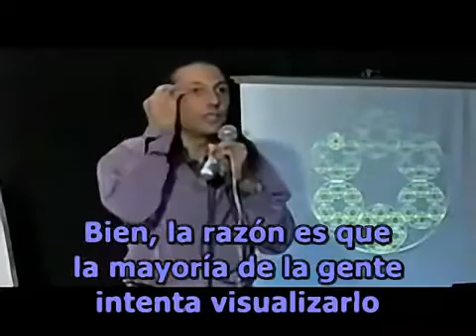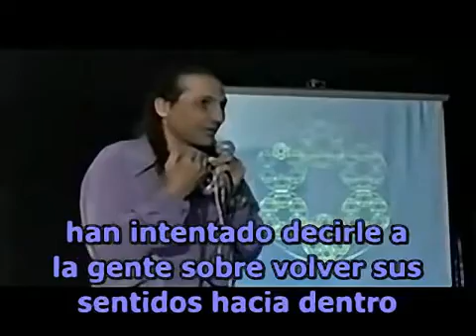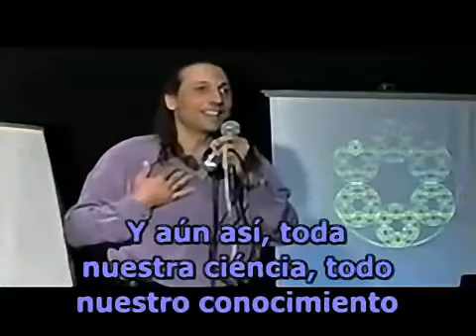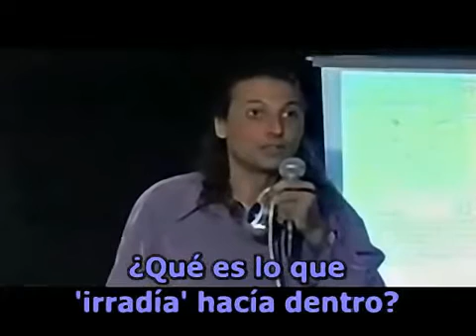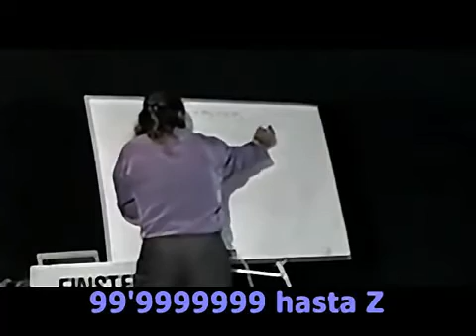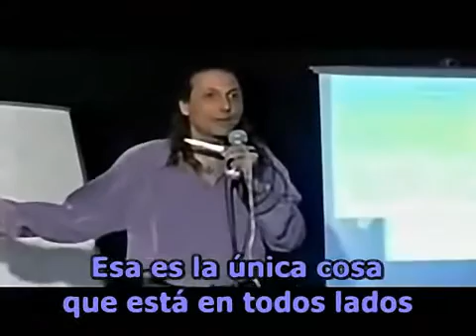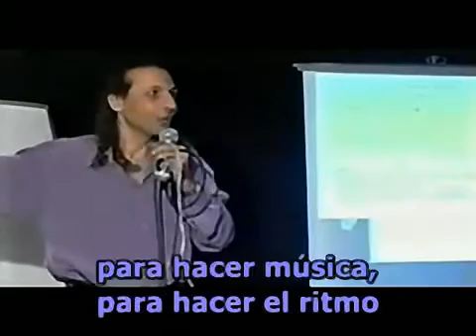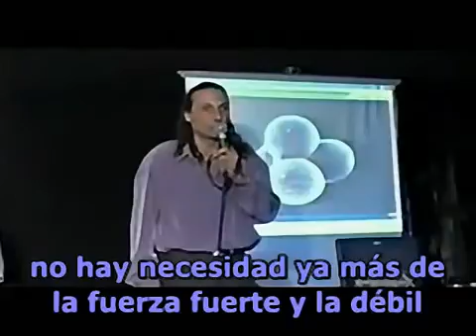Nassim Haramein (Español) - La Estructura Fractal del Universo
Parte de una conferencia donde Nassim Harameinnos cuenta como es la estructura fractal del universo contenida dentro de la geometría sagrada de La Flor de la Vida que los Dioses-Sol dejaron a la humanidad .Muy interesante